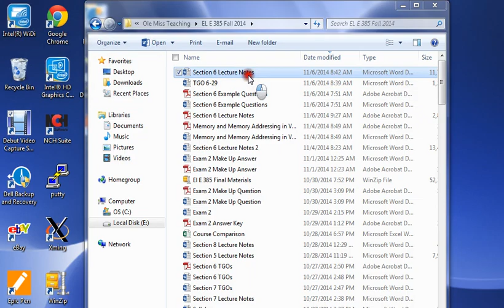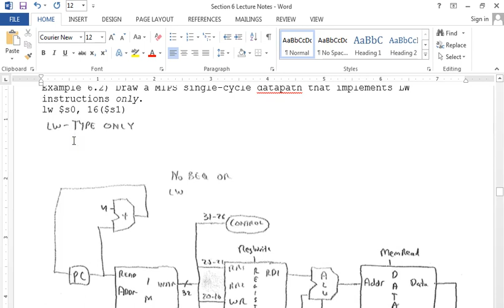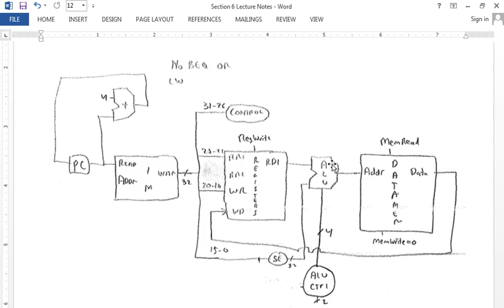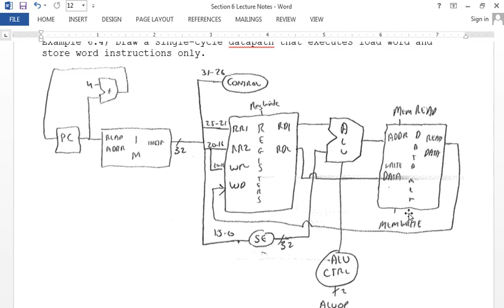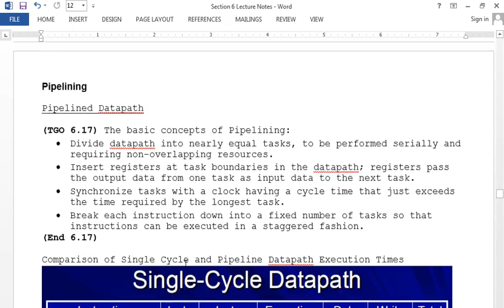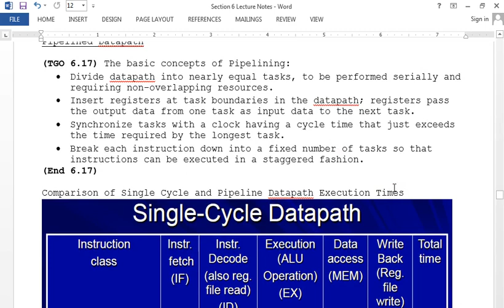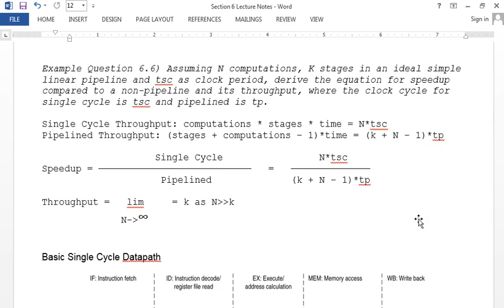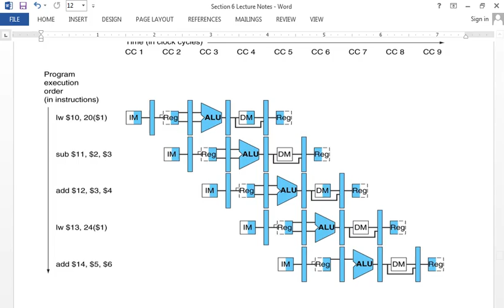El E 385 - Lecture 18 - 6 NOV 2014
Full MIPS Datapath, Reduced Datapath Examples, Pipelining basics
HW: TGO 6.17, Ex. 6.2-6.6